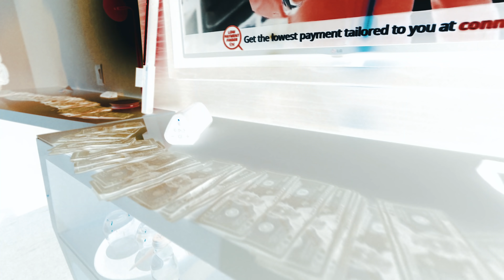Highrisk VeeDoe x Lil Mari - "Doin the Most" (Produced by Tony Texaco) Directed by Sheeraz Balushi